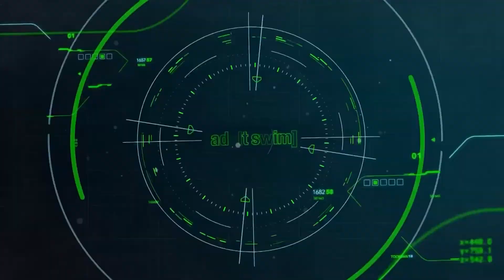TOONAMI: One-Punch Man Episode 15 Promo [HD] (10/19/19)